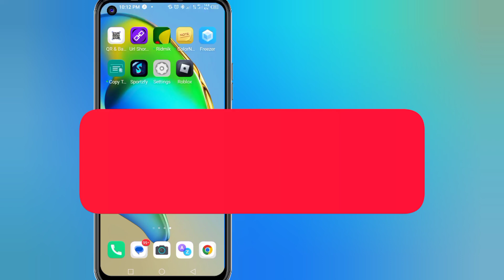Comment autoriser les intégrations de sites Web sur Instagram (2024) | Instagram allow website embed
Comment autoriser les intégrations de sites Web sur Instagram (2024) | Autoriser les intégrations de sites Web sur Instagram

Dans cette vidéo, je vous montre comment autoriser les intégrations de sites Web sur Instagram de manière très simple.

Vos questions :---
√ comment autoriser les intégrations de sites Web sur Instagram
√ autoriser les intégrations de sites Web sur Instagram
√ activer autoriser les intégrations de sites Web sur Instagram
√ comment autoriser les intégrations de sites Web